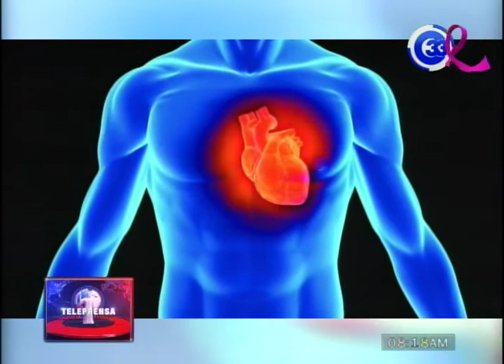Todos los problemas que desata el síndrome metabólico